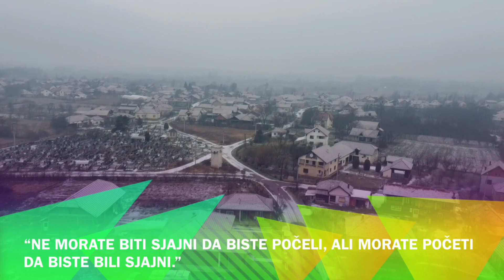Sneg je opet Snežana ❄️🏔️